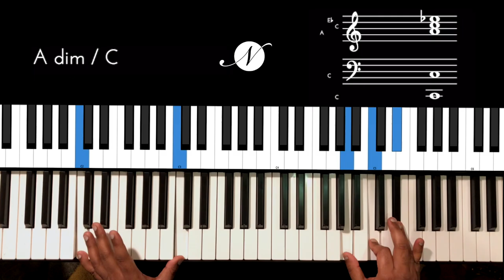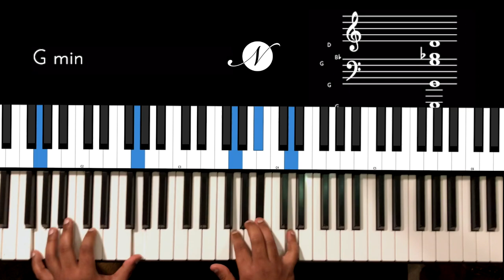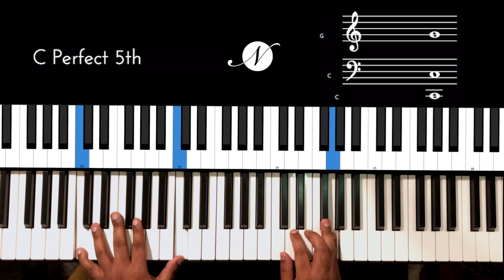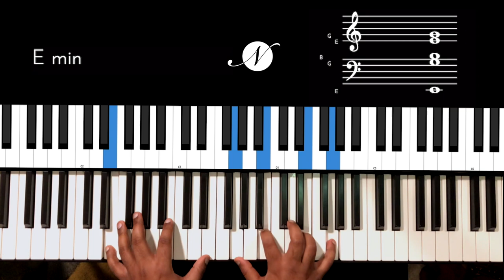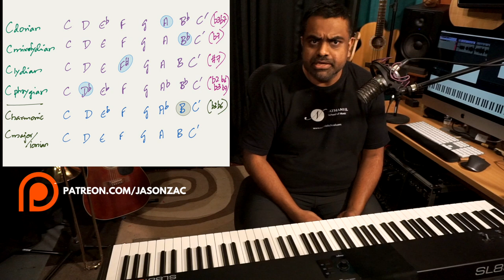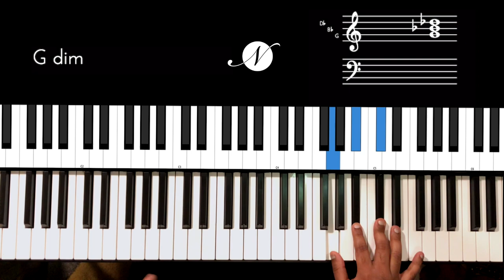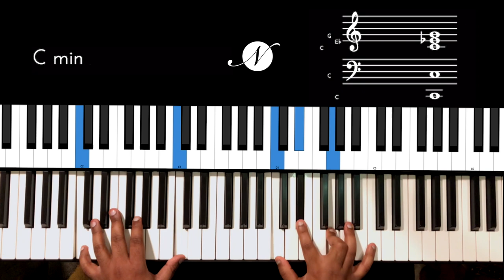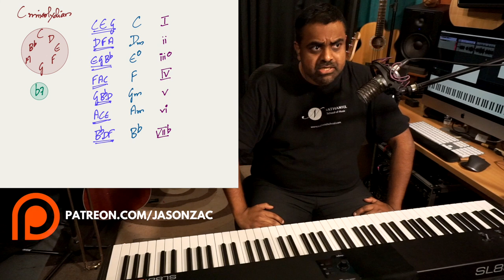EASY way to use MODES on the Piano (Music Theory)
Learn the Theory of Modes and how to form and use them on the Piano with Modal Triads. Find the stand-out intervals and use them to develop the unique sound of each Mode. We use Dorian, Mixolydian, Phrygian & Lydian in this Piano Theory lesson.